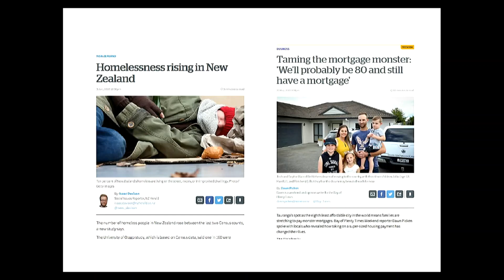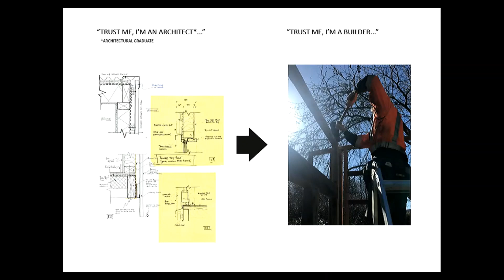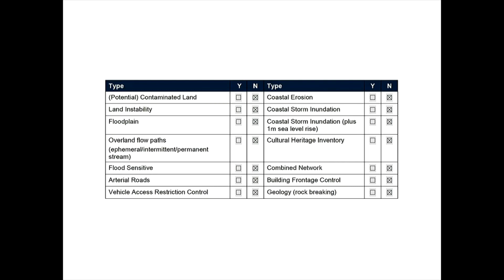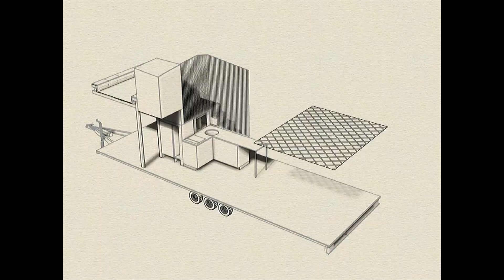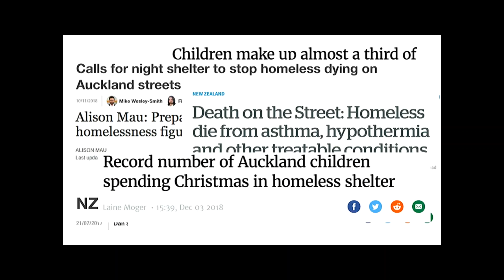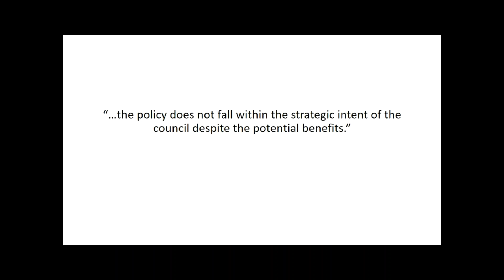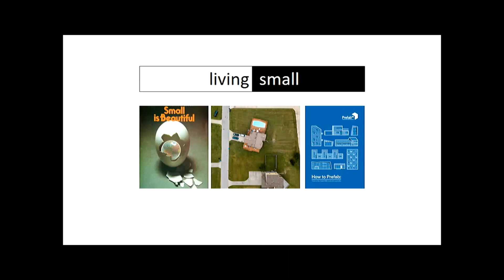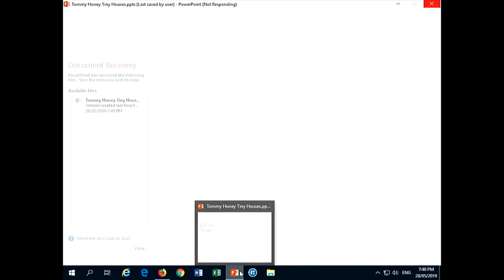Fast Forward Autumn 2019 | Tiny Houses: Making the Most of Backyards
Fast Forward is a lecture series to foster debate, discussion and development within the disciplines of architecture, urban design and urban planning. This semester we continue our focus on the question: How can we do medium density well? This series is proudly supported by GIB®.

Tiny Houses: Making the Most of Backyards

Tiny houses may not be everyone’s idea of medium density but internationally they are becoming a very popular and affordable housing alternative, and a means of exploiting small and difficult sites such as household backyards. With a tiny footprint, they cut down on construction costs and environmental impacts. What’s more, you can put them on wheels or on the back of a truck making them fully transportable. However, they often come with Building Code and council planning compliance issues. Presenters with hands-on experience will discuss their adventures with tiny housing:
• Alan Syxomexune and Helen Jarvis who are building a dwelling on wheels in a grandmother’s side yard
• Piet Ubels and Alan Johnson of Build Up, who designed and built a prototype tiny house on council land intended as emergency housing
• Tommy Honey who is the mastermind behind a social enterprise called SLIMBY – Shared Living in My Back Yard (an innovative housing solution where clients can lease a backyard for their tiny home). Honey will also provide an overview and critique of PrefabNZ’s recent SNUG competition that explored tiny housing.

For more information about our architecture, urban planning and urban design study options, visit our

*Warning: this talk may include coarse language*